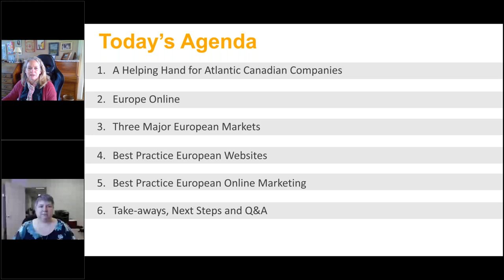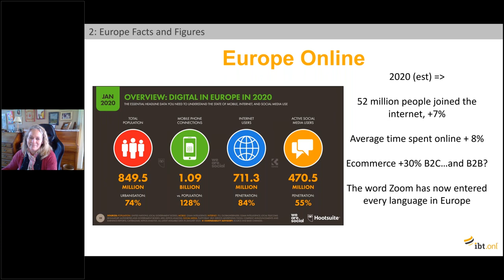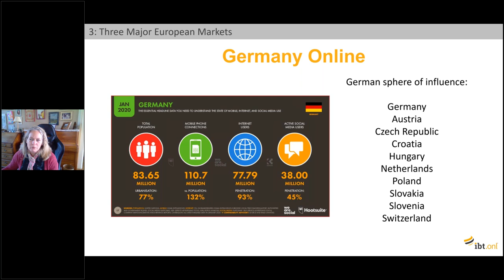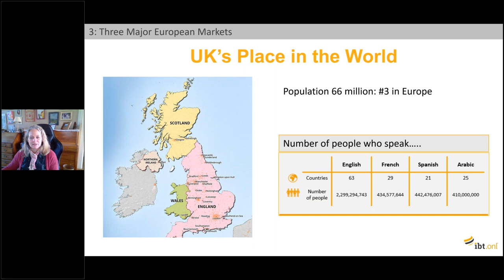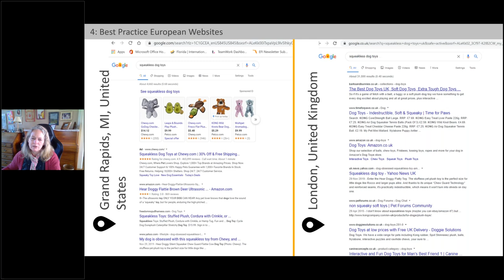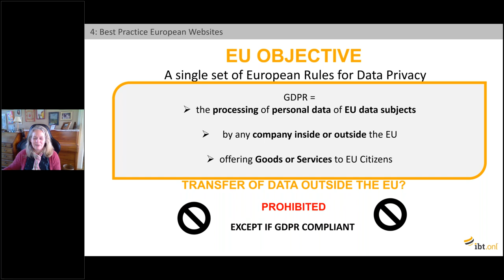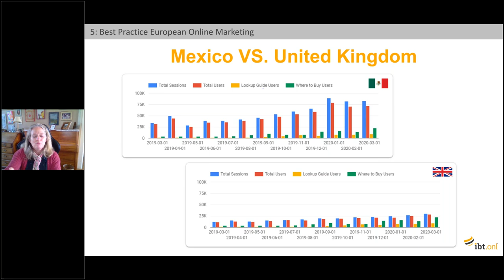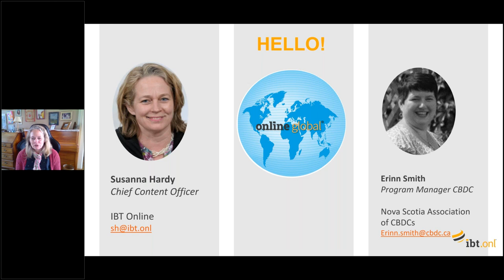Atlantic Canada Companies - Get Online in Europe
Atlantic Canadian Companies - this webinar is for you!

The Atlantic Provinces and Government of Canada have put together an innovative training program to help you leverage online tools to grow your sales, exports, brand and business globally.
Join us to explore how to sell online in Europe: use digital tools to grow your business in Europe.

Insights and opportunities:
Europe's online environment
Spotlight on the top three: Germany, France and the UK
Digital compliance - a must-have
GDPR - not the nightmare you may think it is
Reaching your European prospects
Social media for B2C and B2B
Ecommerce in Europe
Identifying the European buyer persona
Detailing the European buyer's journey
Case studies - how companies are using online tools today
Best practices, take-aways and live Q&A